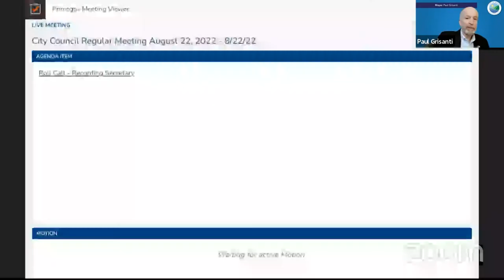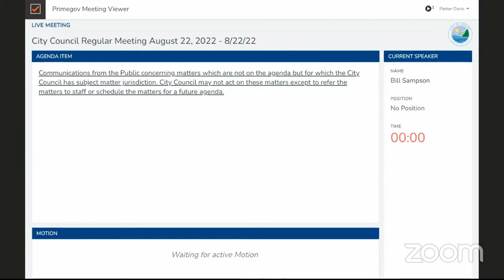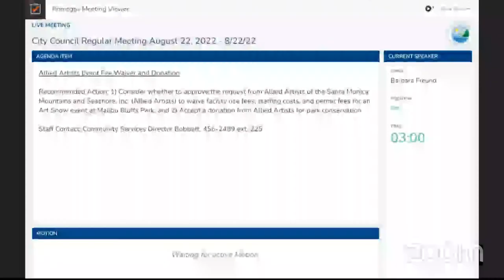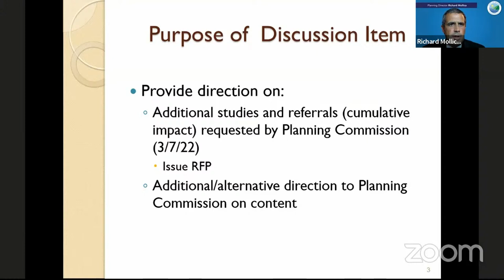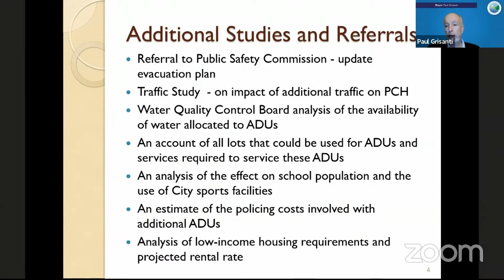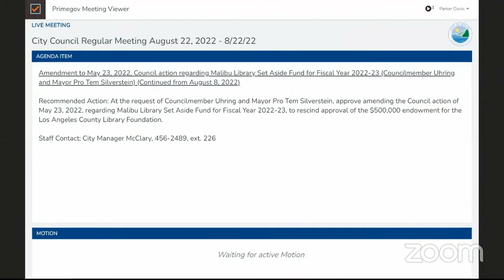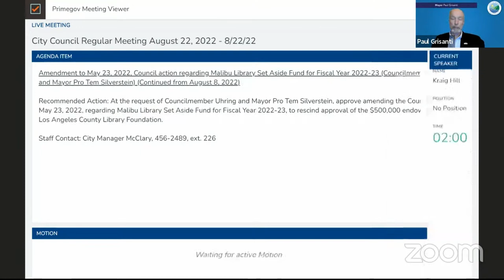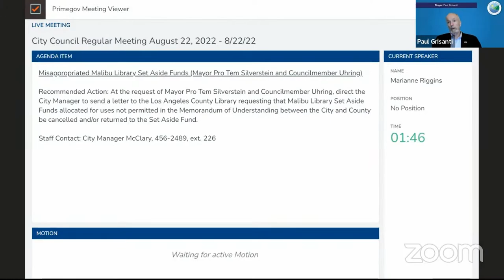City Council Regular Meeting August 22, 2022